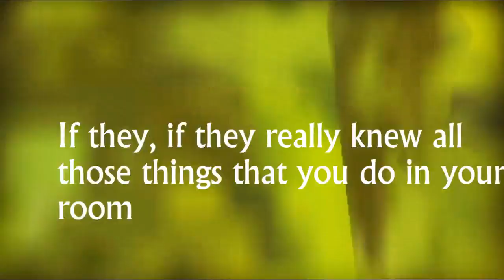Star Stable Online|music video| if you knew